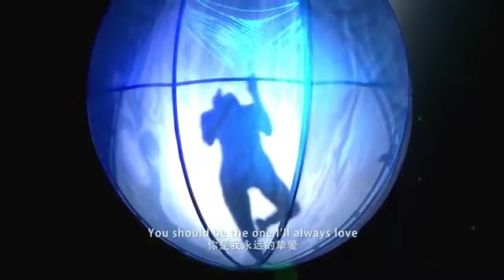【20140907】2014华晨宇“火星”北京演唱会《Unintended》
不被理解的人、容易被误解的人，华晨宇从不在意别人对他的批评，因为懂的人不需要解释就懂，而无法懂他的人无论怎么解释都不懂。我们都还年轻，何不追从自己渴望的自由，少管那些无法理解我们的人呢？

要不是踏上音乐这条路，或许就没有火星人，也没有那时的华晨宇，那么的不经意间发生的事情， 却仍然发生了。他什么都无法给火星人，除了歌唱，而他的歌声诉说的都是一篇篇他想告诉火星人的故事。比如这首《Unintended》， 他唱着的“你是我未曾预想的选择”和”你是我永远的挚爱，”你听见了吗？

The one who was not being understood by others, the one who often misinterpreted by others, Chenyu Hua doesn't care about others’ criticism and opinions towards him because those who understand him would never need a single word for an explanation. We are still young. Why don’t we pursue our freedom instead of taking into consideration those comments from people who don’t understand us?

If Chenyu Hua had never chosen to take the music path, there would never be Martians. At that moment, everything happened all of a sudden but still it happened to Chenyu Hua. Just like what he said, he could not give anything to Martians except his singing; All of the songs he sang were all tales that he wished to deliver and therefore he sang “you could be my unintended” and also “you could be the one I’ll always love.” Did you receive his unspoken words from this song named "Unintended"?